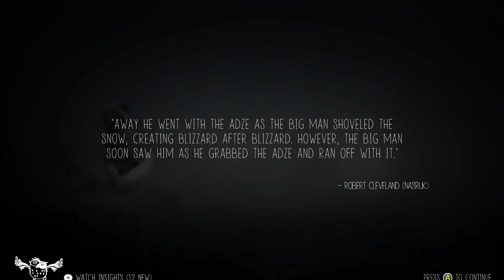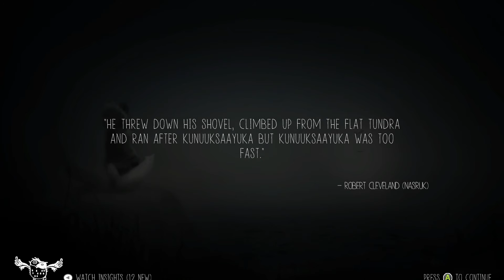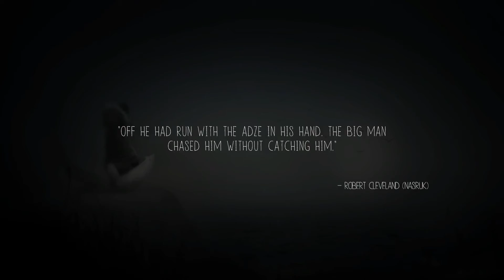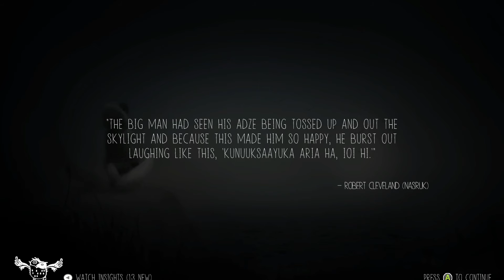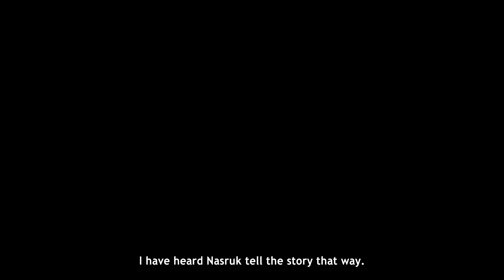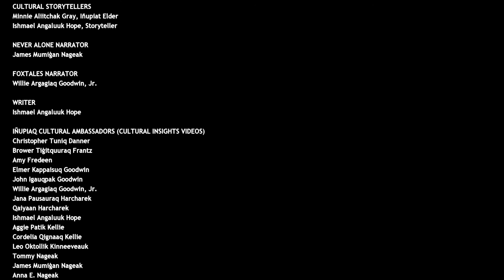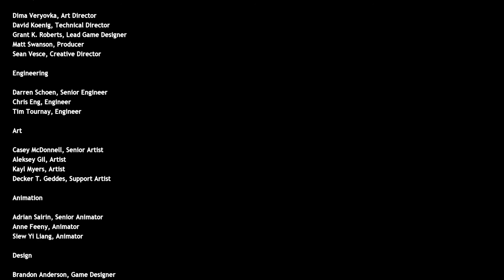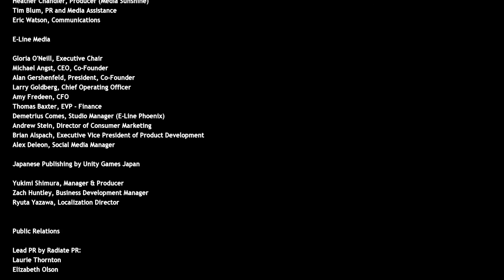Let's Play Never Alone 08 -- "Grand Theft Adze"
Edit: Foxtails may not be happening due to steam not wanting to load it. If that keeps up, this at least is a great place to end a fantastic series.